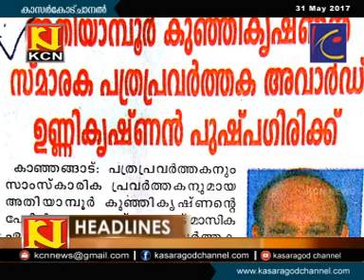KCN Malayalam News 31 May 2017